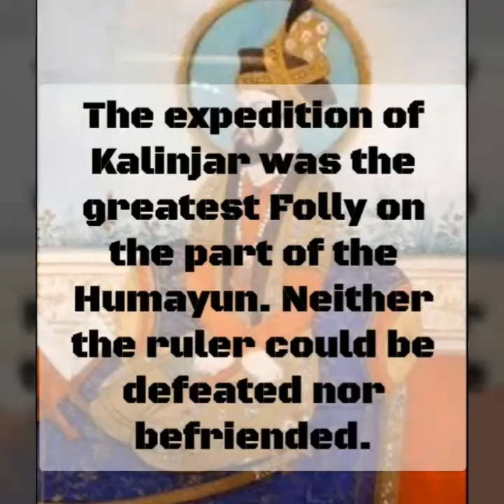Humayun's Expedition of Kalinjar [A.D 1531] || Easy Explanation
In this video ,I have discussed the Expedition of Kalinjar...